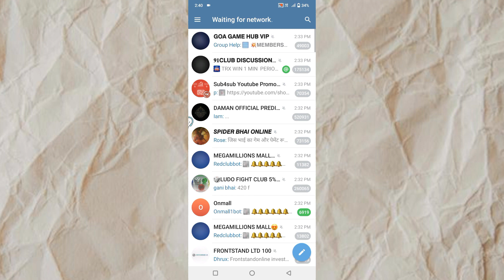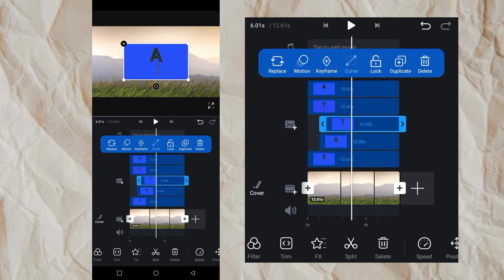Tree Name Latter Video Editing | Viral Tree Growth Name Latter Video Kaise Banaye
CREDIT